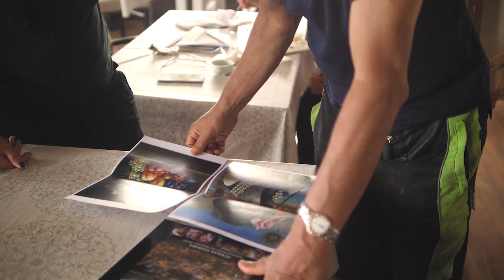Ünlü Ressam Eser Afacan Güzelkent'te